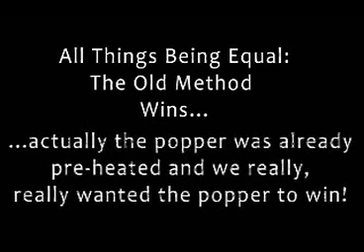Toastess TCP615R Cinema Corn Popper